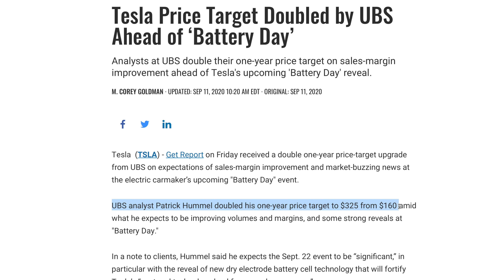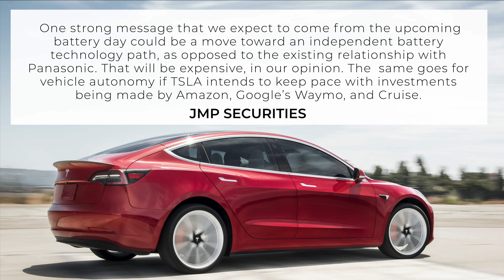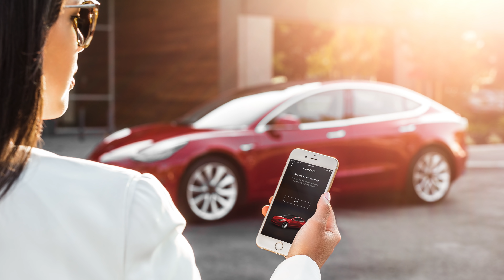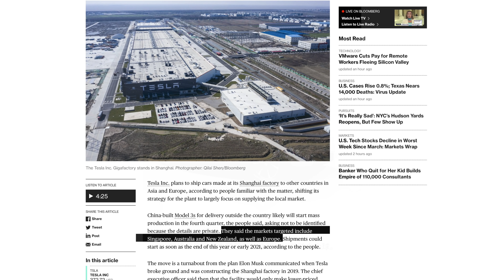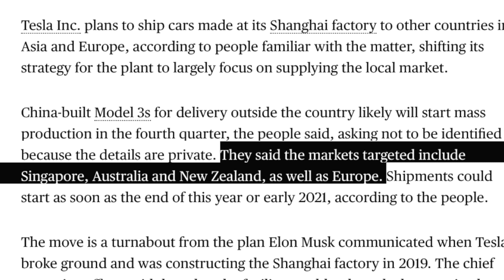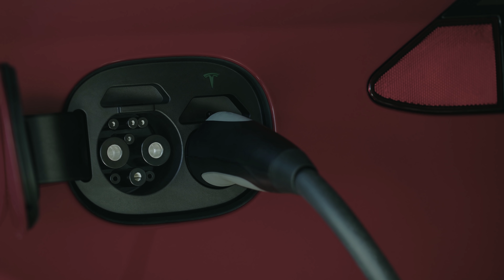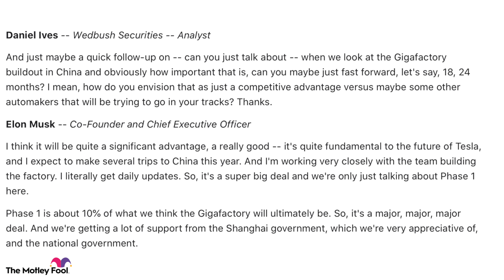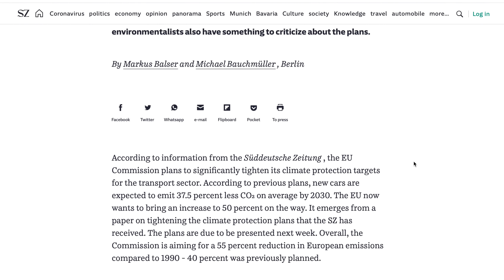Tesla to Export From Giga Shanghai? China Demand Issue or Not? + TSLA Updates, Elon Musk Tweets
➤ Bloomberg and Reuters report that Tesla plans to export from Giga Shanghai — is it a sign of demand constraints in China or a move to optimize logistics?
➤ Looking back at Tesla’s previous comments about Giga Shanghai
➤ UBS, JMP Securities weigh in on TSLA in updated notes ahead of Battery Day and after Tesla’s $5B capital raise
➤ Elon Musk tweets about Battery Day, Tesla’s HVAC plans
➤ EU reportedly considering raising 2030 emissions requirements